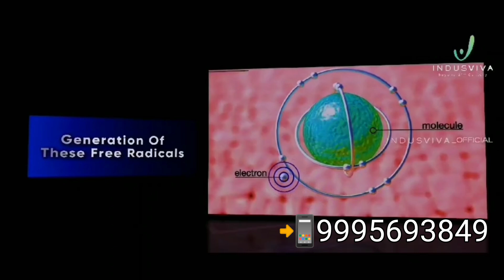iPulse Immune Booster Cardiac Wellness Holistic Wellness📲9995693849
*I pulse🍷 എങ്ങനെയാണു കിട്ടുക എന്ന് അന്വേഷിക്കുന്നവർക്കായി 👇🏼*
ഒന്നുകിൽ താഴെ കൊടുത്ത ലിങ്കിൽ ക്ലിക്ക് ചെയ്തു, name address തുടങ്ങിയവ പൂരിപ്പിച്ചു കൊണ്ട് നിങ്ങൾക്ക് തന്നെ കമ്പനിയിൽ നിന്നും നേരിട്ട് പ്രോഡക്റ്റ് ഓർഡർ ചെയ്യാം ഈ ലിങ്കിൽ👇

        അല്ലെങ്കിൽ സഹായത്തിന് ഈ നമ്പറിൽ വിളിക്കാം 📲👇
ഐ പൾസ് എന്ന പ്രോഡക്റ്റ് അഡ്വാൻസ്ഡ് ആയുർവേദ കാറ്റഗറിയിൽ പെട്ട15 ഫ്രൂട്ട്സിന്റെ സത്താണ്.🫐

➖ഇതിൽ അസായി ബെറി (14 %) ഉൾപ്പെടെ അഞ്ച് ബെറി ഫ്രൂട്ട്സും 10 സീസണൽ ഫ്രൂട്ട്സുമാണുള്ളത്.

➖ ഒരു ദിവസം 30+30 = 60 ML രാവിലേയും വൈകിയിട്ടും കൃത്യമായി ഉപയോഗിക്കുകയാണെങ്കിൽ 5000 മുതൽ 7000 വരെ ORAC ശരീരത്തിന് ലഭിക്കുന്നു
. (3.5 kg ഫ്രൂട്ട്സിന്റെ ഗുണം )

➖NASA യുടെ AS10 ഡ്രിങ്കിൽ നിന്നും പ്രചോദനം കൊണ്ടാണ് ഐ പൾസ് ഉണ്ടാക്കിയിരിക്കുന്നത്. .

⛔ ചില പ്രധാന ഗുണങ്ങൾ

❤️   1. Heart health, (ഹൃദയാരോഗ്യം മെച്ചപ്പെടുത്തുന്നു )
 ഹൃദയത്തിന്റെ ആരോഗ്യം, പ്രത്യേകിച്ച് കൊഴുപ്പ് കാരണം ഉണ്ടായ ആരോഗ്യപ്രശ്നങ്ങൾ മാറ്റുന്നു.

❤️ 2. Fatty liver, കൊഴുപ്പ് കാരണം കരളിൽ ഉണ്ടാകുന്ന വീക്കവും അതുപോലെതന്നെ വെള്ളമൂറുന്നത് നിർത്താൻ സഹായിക്കും.

❤️ 3. Varicose vein, ശരീരത്തിലെ കൊഴുപ്പു കാരണമോ, BP കൂടുന്നതോ, ശരീരഭാരം കൂടുന്നതോ കാരണമുണ്ടാകുന്ന വെരിക്കോസ് വെയ്ൻ പൂർണമായി നോർമൽ ആക്കുന്നതാണ്.

❤️ 4. Migraine, അല്ലെങ്കിൽ ചെന്നിക്കുത്ത്,  തലയിൽ ഒരു സൈഡിൽ ഉണ്ടാകുന്ന കഠിനമായ വേദന പൂർണ്ണമായും മാറ്റാൻ സഹായിക്കും.

❤️ 5. ബ്ലഡ് കൗണ്ട് ആവശ്യത്തിന് ഉൽപ്പാദിപ്പിക്കുവാൻ  സഹായിക്കും.

❤️ 6. സ്കിന്നിൽ ഉണ്ടാകുന്ന സോറിയാസിസ് അതുപോലെതന്നെ വെള്ളപ്പാണ്ട് ഉള്ളവർക്കും ഒരുപാട് വ്യത്യാസങ്ങൾ കൊണ്ടുവരാൻ സഹായിക്കും.

❤️ 7. ക്യാൻസർ വന്ന് റേഡിയേഷനും അതുപോലെതന്നെ കീമോ എടുക്കുന്ന  ആൾക്കാർക്കും ശരീരത്തിലെ വിവിധ അവയവങ്ങളുടെ ആരോഗ്യം  വീണ്ടെടുക്കുവാനും ക്യാൻസർ നെഗറ്റീവ് വരെ ആയി തീരുവാനും  സഹായിക്കും.

❤️ 8. ബ്ലഡ് പ്രഷർ നിയന്ത്രിക്കുവാൻ സഹായിക്കും.

❤️ 9. കണ്ണിന്റെ കാഴ്ച മെച്ചപ്പെടാൻ  സഹായിക്കും

❤️ 10. തൈറോയ്ഡ്,  പ്രത്യേകിച്ച് ഹൈപ്പോതൈറോയ്ഡ് ഉള്ളവർക്ക് നല്ലത് ആണ്. ഹൈപ്പർതൈറോയ്ഡ് കാർക്കും നല്ലതാണ്

❤️  11. ശരീരത്തിന്റെ രോഗപ്രതിരോധ ശേഷി കൂട്ടുവാൻ നല്ലതാണ്.

❤️ 12. സ്ത്രീകളുടെ ഹോർമോണൽ ഇമ്പാലൻസ് മെച്ചപ്പെടുത്താൻ നല്ലതാണ്., eg Pcod.

❤️ 13. ശരീരത്തിലെ കൊളസ്ട്രോൾ നിയന്ത്രിക്കാൻ ഏറ്റവും മികച്ചതാണ്.

❤️  14. ദഹനത്തിന് സഹായിക്കുന്നു.

❤️ 15. ഓർമശക്തി വർദ്ധിപ്പിക്കുന്നു.

❤️ 16. കൊളസ്ട്രോൾ ലെവൽ നിയന്ത്രിക്കുന്നു.

❤️ 17. Joint pain ഏറ്റവും മികച്ചതാണ്.

❤️ 18. ആസ്മയും അലർജിക്കും ഇത് വളരെ നല്ലതാണ്.

➖   തുടങ്ങി 26 ഓളം ജീവിതശൈലി രോഗങ്ങൾക്ക് ഐ പൾസ് നല്ലതാണ്.